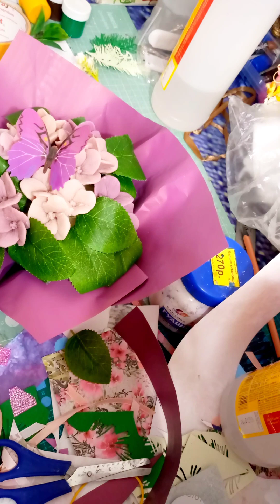мыловарение букет из мыло рекомендации тренды чтовыбрать